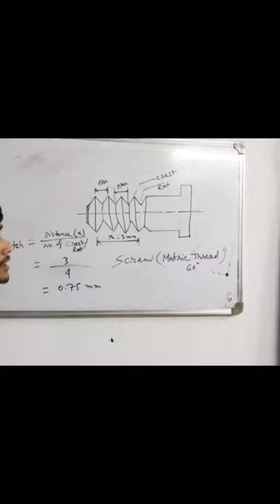how to measured Screw pitch.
in this video I briefly describe that how to measured pitch of a screw.